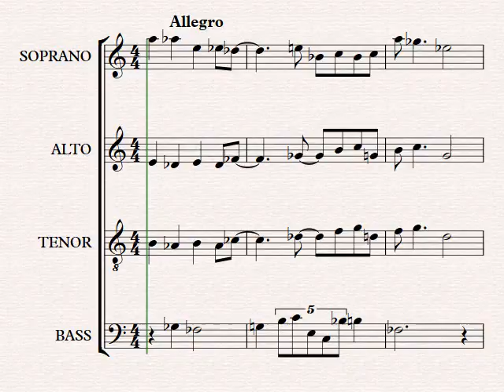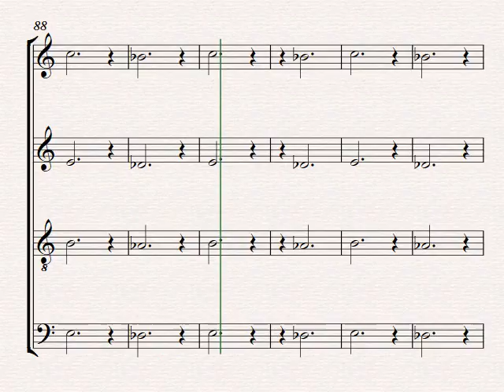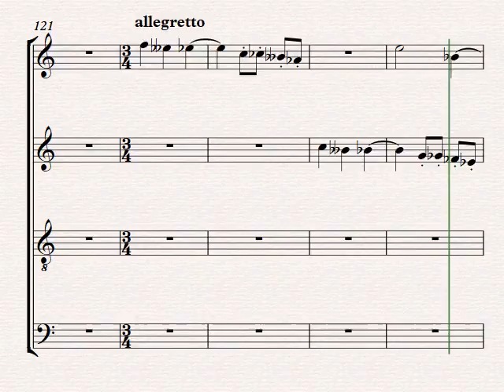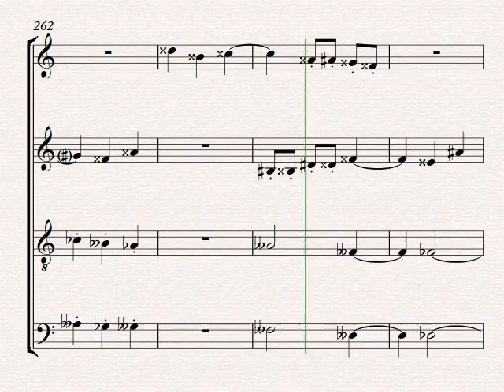Stuk voor koor acapella 1